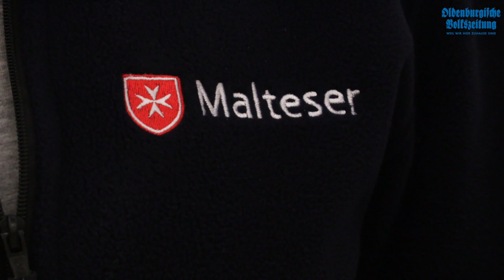Flüchtlingsunterkunft in Lohne in der Vorbereitung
Ein leer stehender Supermarkt in Lohne wird zur Flüchtlingsunterkunft umfunktioniert. Weitere Informationen gibt es neben diesem Video in der gedruckten Ausgabe der OV am Mittwoch und im epaper.